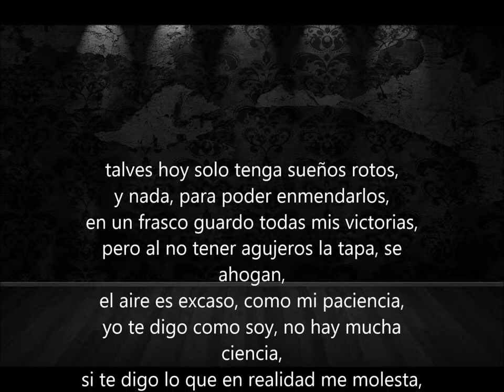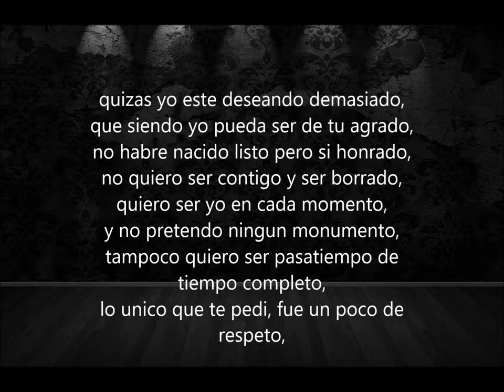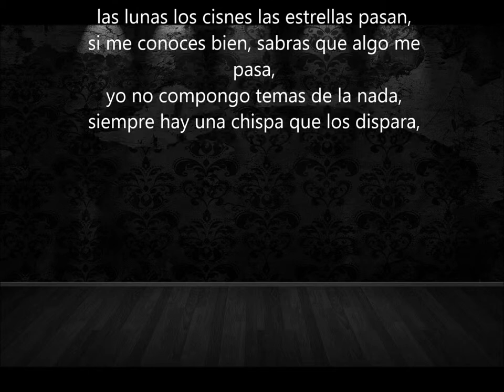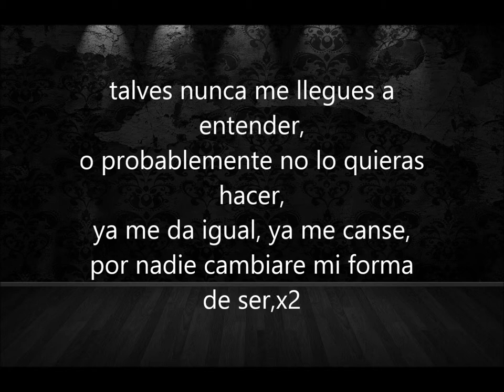05 ya no voy a cambiar